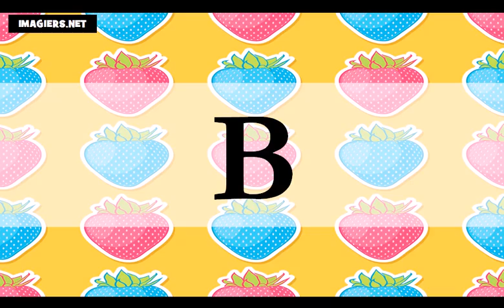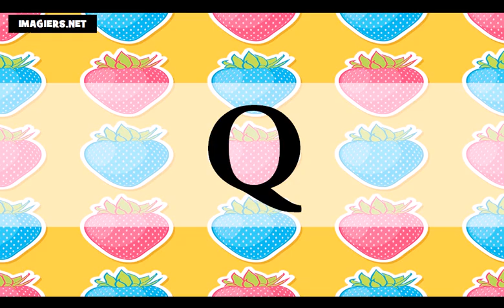学习法语字母表